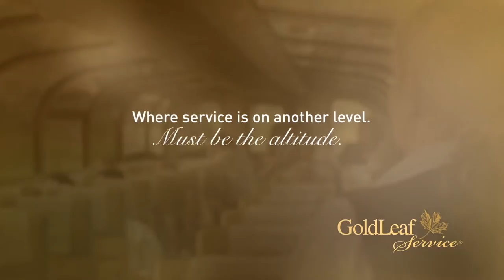Rocky Mountaineer GoldLeaf Service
With unparalleled panoramic views from your seat in the upper-level of our custom-designed, bi-level glass-dome coach, you might find yourself “going for Gold” again and again. Learn more about Rocky Mountaineer’s most popular class of service at